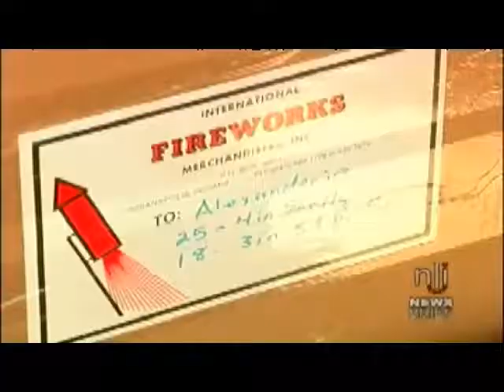Newslink Indiana video 2004-07-03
Ball State University Jazz Ensembles will be traveling to Europe to present 10 concerts in 6 cities.; Many east central Indiana towns are planning fireworks displays for the 2004 Fourth of July weekend, including - Albany, Alexandria, Dunkirk, Hartford City, Modoc, Muncie, New Castle, Portland, Redkey, Summitville, Union City, Winchester and Yorktown, Indiana.; Weather.